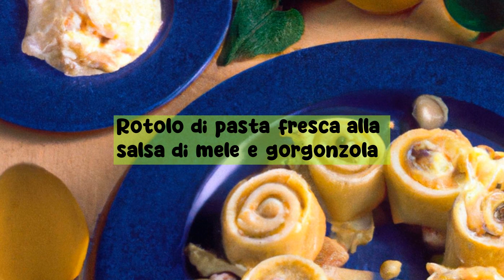Rotolo di pasta fresca alla salsa di mele e gorgonzola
Un rotolo di pasta fresca al forno con una golosa farcia a base di mele e gorgonzola, la ricetta perfetta per una cena invernale! - Scopri di più su